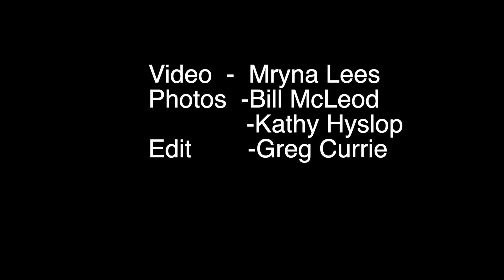opening Ceremonies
Mather 125 Opening ceremonie